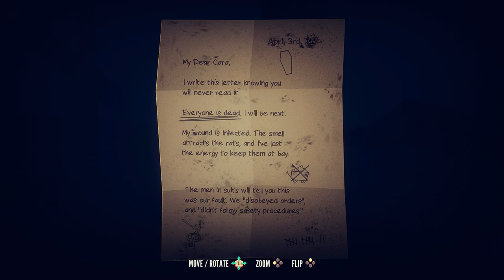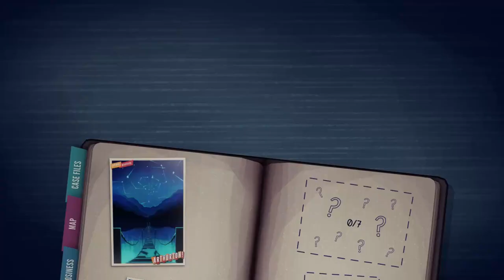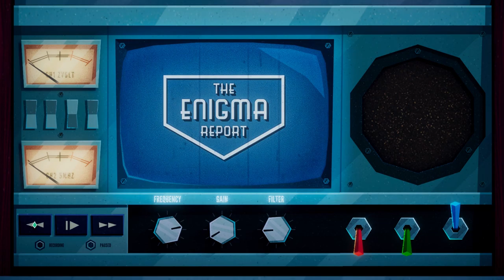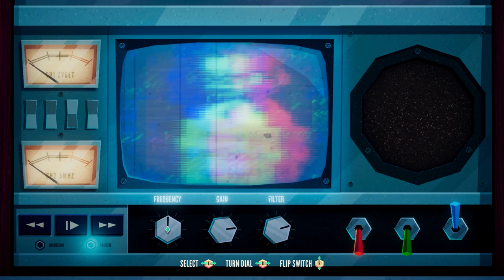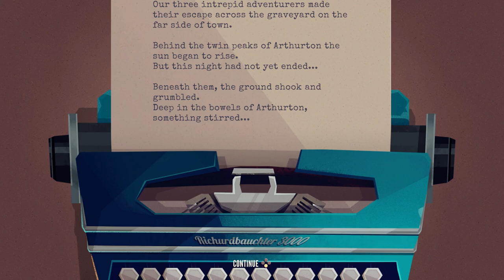Jenny LeClue: Detectivu - 26. Crushing And Crashing ft. Dylon!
A new mystery unfolds in the sleepy town of Arthurton and it's up to Jenny LeClue to solve it! The World's Greatest Detective will have her hands full, however, in this point and click adventure puzzler from Mografi.